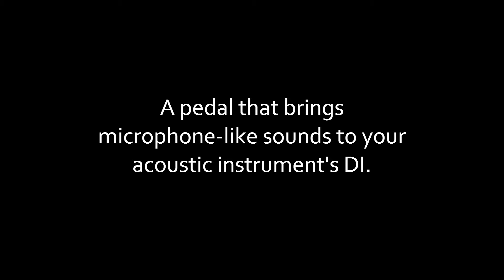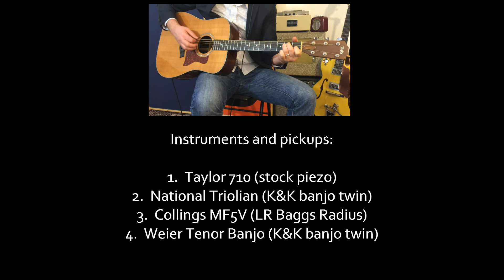ToneDexter on guitar, resonator, mandolin, and tenor banjo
ToneDexter is a pedal that brings microphone-like sounds to your acoustic instrument's DI.

* Footage of the training process (on guitar).
* Playing examples on mandolin, resonator, and tenor banjo.
*  Demonstrating the FX Loop

Instruments and pickups:

1.  Taylor 710 (stock piezo)
2.  National Triolian (K&K banjo twin)
3.  Collings MF5V (LR Baggs Radius)
4.  Weier Tenor Banjo (K&K banjo twin)

Recording gear:

1. Fireface 800 Interface
2.  Neuman KM184
3.  Audio Technica ATH-M50x Headphones

FX pedals:
1.  Neunaber WET
2.  Empress Vintage Modified Superdelay